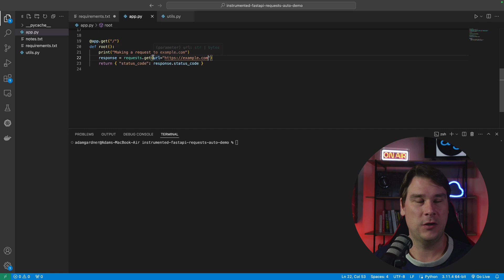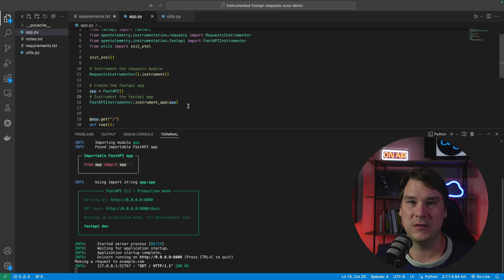FastAPI and requests [Python] with OpenTelemetry in 2 lines of code!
How to instrument Python FastAPI and requests modules automatically in just two lines of code.

Transcript

Fast API and the requests module are two of the most popular pieces of the Python ecosystem.
A while ago, I did a video on how to manually instrument with open telemetry, but you know,
times have moved on and there are really good auto instrumenters now.
So in this video, I'm going to show you how to instrument Fast API and the request module
in two lines of code.
Let's get straight to it.
As always, we start with a requirements.txt file.
We need Fast API and requests, of course, and then we need open telemetry, API and SDK.
If you don't know why, I've got other videos about that.
I'll link above.
I suggest watching those first.
Then we need an open telemetry exporter.
I'm going to choose to do it in HTTP format.
You can use GRPC if you like.
And then the two magic imports.
We need open telemetry, instrumentation requests and Fast API.
And then we jump into the code.
Nothing really special going on here.
We've got a Fast API getting at the root.
We are going to print making a request to example.com and then we do a get request to
example.com and we return the status code back to the user.
So let's start Fast API and then we'll do a request.
Now let's have a look at Jager.
Drop it down and we see a service called My Cool Microservice.
I'll explain how we got that in a moment.
Hit find traces and let's have a look at the trace.
We see that this trace took 735 milliseconds and there is a second span in here that took
715 milliseconds.
And that, as you can see, is the request to example.com with all of our tags and metadata.
At the very top of our file we import requests, we import Fast API and then we import the
requests instrumenter and the Fast API instrumenter and I've just moved my hotel initialization
to a utils file over here.
Nothing special really going on here.
I'm just pointing to Jager which is on localhost 4318 and this is where the service name came
from.
So my resource has a service dot name of My Cool Microservice and then I'm exporting
the spans via an OTLP span exporter but this is the magic here.
All we need to do is call requests instrumenter dot instrument.
We create the Fast API and then call Fast API instrumenter dot instrument underscore
app and pass the app that we just created and that is it.
That is all you need to do to instrument Fast API at the API level and then any outgoing
calls that use the requests module.
As always I aim to get you up and running as quickly as possible.
I hope this was useful and I'll see you again soon.
Bye.